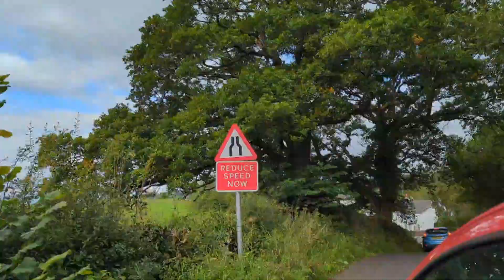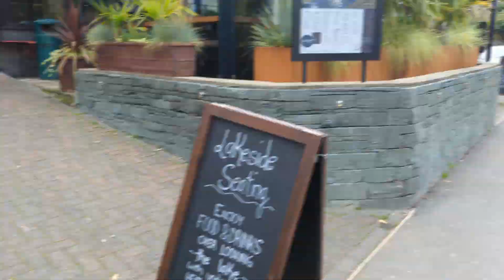Exploring Lake district England | day 1#travel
The most visited place in UK lake District,united kingdom

for night stay best place

GREEN HOWE CARAVAN PARK